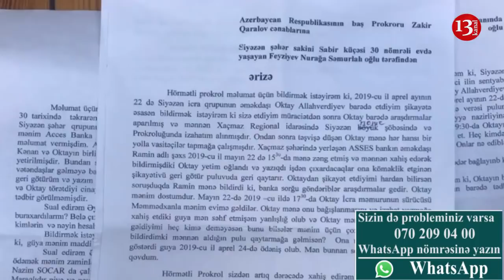"Rəis mənə dedi ki, get kimə istəyirsən şikayət et, heç kimdən qorxmuram"-Şikayət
Siyəzən rayon sakini  Nurağa Feyziyev kanalımıza müraciət edərək bidlirib ki,Siyəzən rayon probasiya xidməti onun ödədiyi pulu mənimsəyib.Belə ki,Siyəzən Rayon Məhkəməsinin qərarı ilə o problemli kreditini Siyəzən probasiya xidmətinə ödəməli olub.Ödədiyi pula görə heç bir qəbz almayan Nurağa Feyziyevi ölkə başçısının problemli kreditlərlə bağlı məlum sərəncamından sonra banka dəvət ediblər.Araşdırma aparılıb  və məlum olub ki, onun ödədiyi məbləğdə 400 manat kəsir var.Şikayətçi iddia edir ki,Siyəzən probasiya xidmətinin rəisi Kənan Əziziov və müavini Oqtay Allahverdiyev onun ödədiyi pulu mənimsəyib.